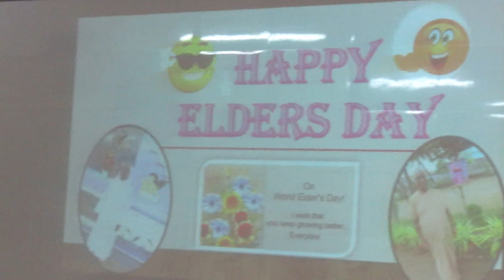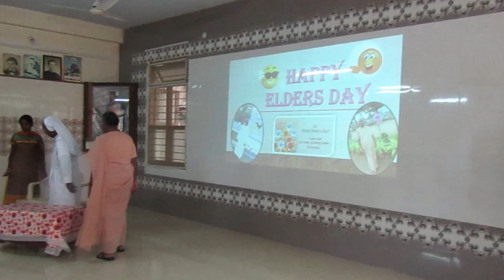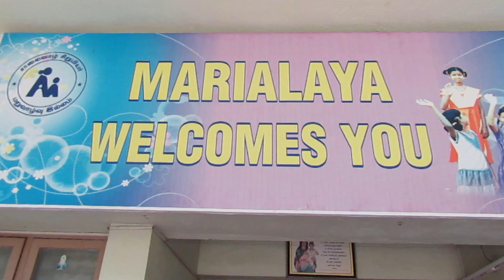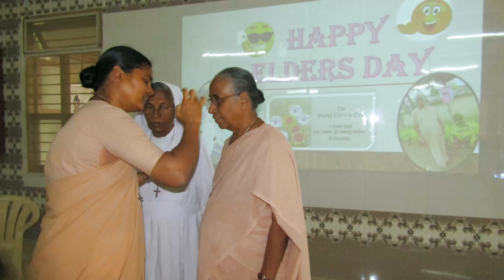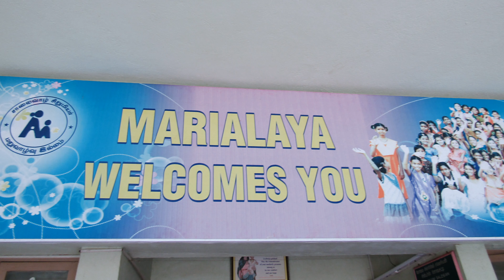COIMBATORE MARIALAYA CELEBRATION - HAPPY ELDERS DAY 2021